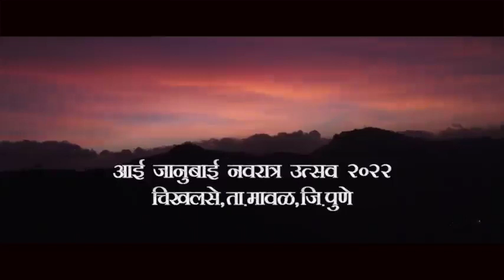आई जानुबाई नवराञोत्सव चिखलसे मावळ